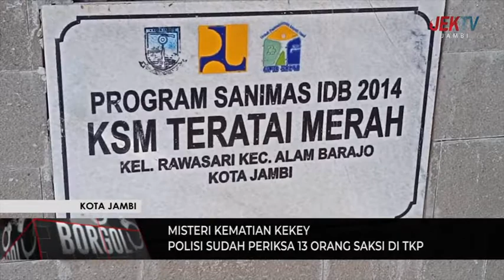POLISI SUDAH PERIKSA 13 ORANG SAKSI DI TKP